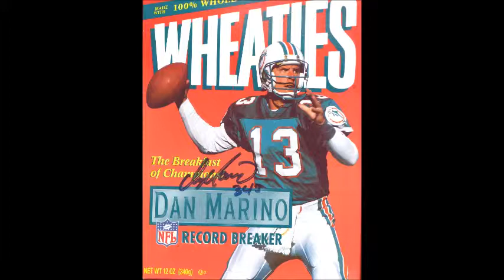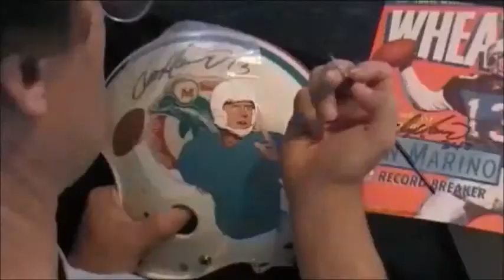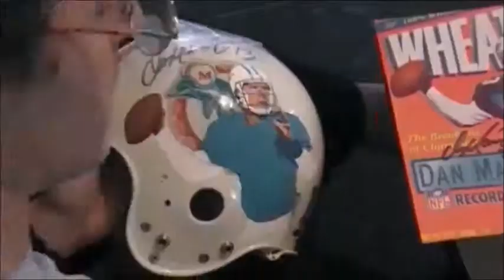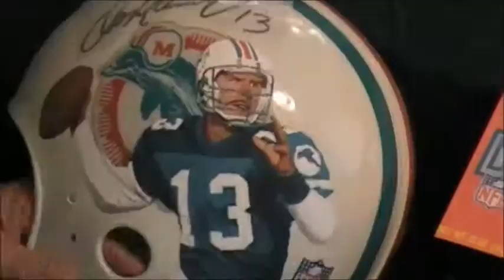Dan Marino "THE GUNNER" Helmet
ORIGINAL "Hand Painted" portrait of Dan Marino by SportsArtist David Fatla on an authentic autographed helmet.